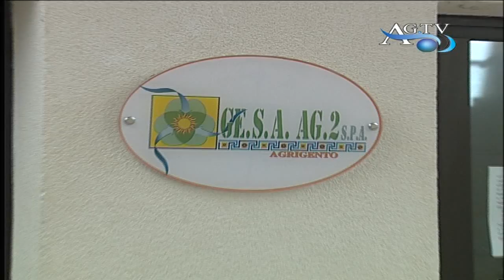Pignoramenti della ditta Catanzaro all'Ato gesa News-AgrigentoTV